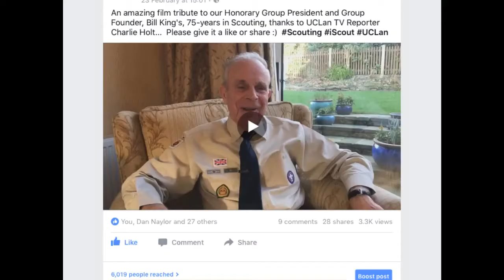ASJ Scouts 2016-17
Here's a video of what we've been up to the last year